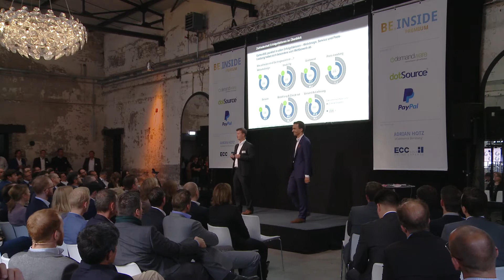BE.INSIDE Premium 2015 – Rückblick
Das Netzwerk-Event für Führungskräfte im E-Commerce. Ausgerichtet von ECC Köln und Adrian Hotz E-Commerce Beratung am Vorabend der dmexco.